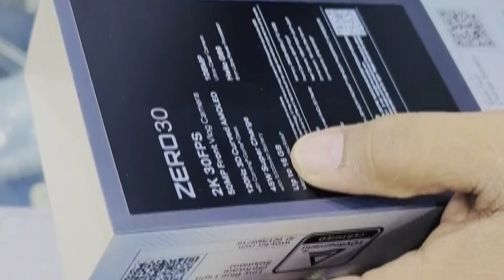Infinix Zero 30 Price In Pakistan Unboxing Video & Customer Review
hello friends aaj Ham infinix zero 30 ki video banane ke liye ja Rahe Hain hamare pass kis number Aaye The humne unko sel Kiya aur puri review video banai hai jismein humne aapko camera display aur processor ke bare mein bataya hai video mukmmal dekhiaega inshallah aapko maloomat milegi aapko mobile kharidna chahie ya nahin

video dekhne ka shukriya